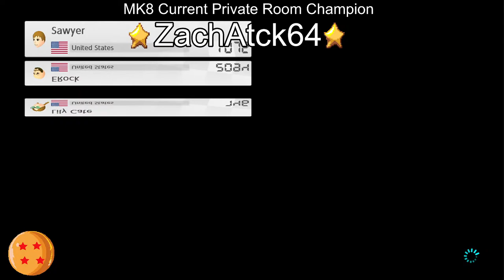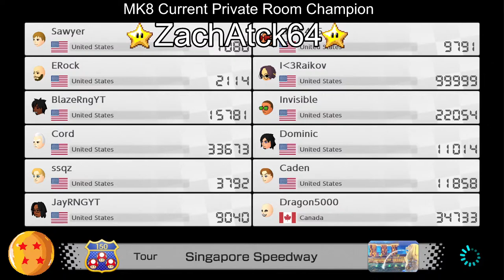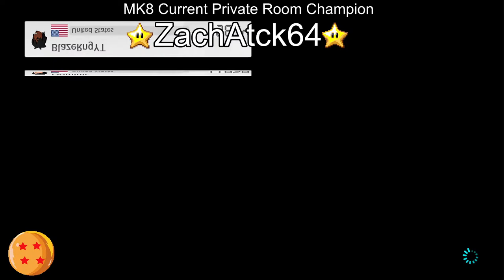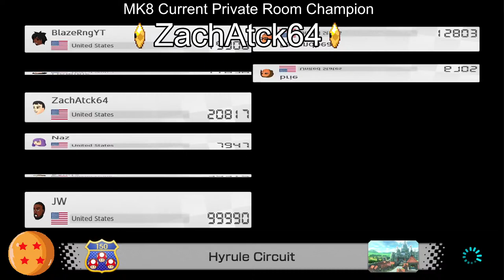🔴Let's Bag For 1st Place!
About the stream!!

Thumbnail credit: Wouldn't be possible without these amazing people.

Socials